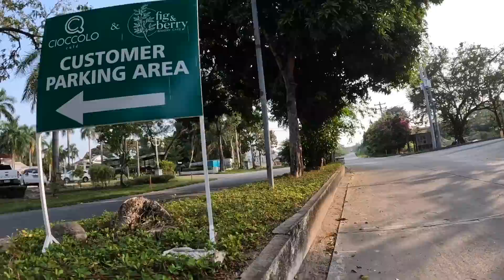Fatima Spots a Flock of Big Goats on Our Nightly Tour?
Join us on a tour of Angeles City from the flight deck of the Tesla Chopper! We'll start at the bridge in Korea Town and head south.